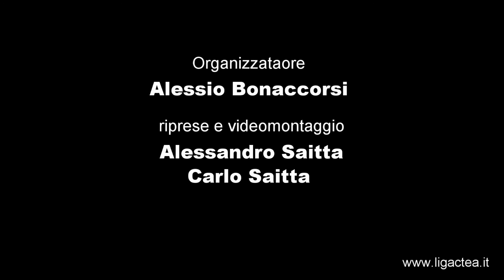2giornata Actea League Di Stefano